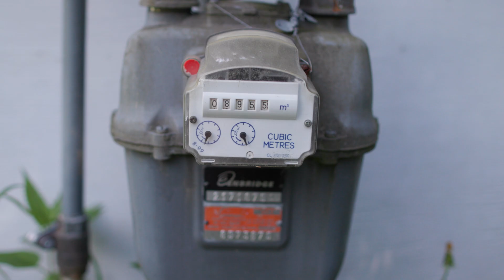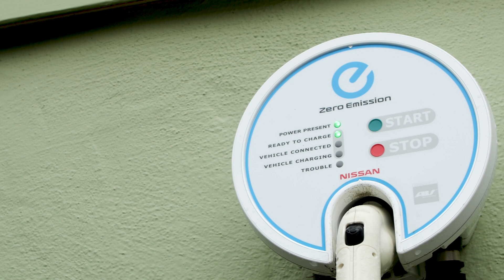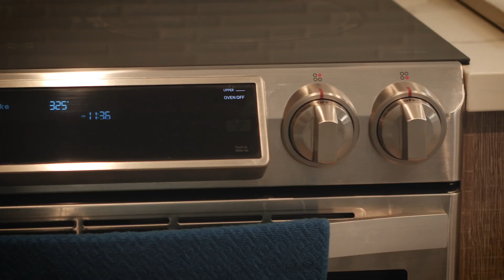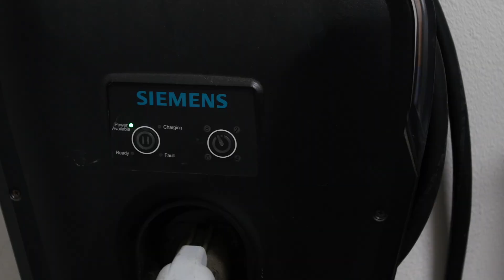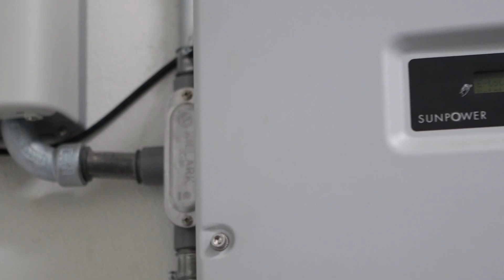Electrification: How to Remove Natural Gas From Your Home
Removing gas from the home is a crucial step toward creating a healthy home for your family and the planet. In this video, Matt talks about why natural gas should be a thing of the past and how you can electrify your space heating, water heating, stove, dryer - everything!

Electrification means your home runs entirely on electricity, and that comes with major advantages.

Jump to a section:
00:00 Matt is saying goodbye to natural gas at home
00:27 What are the downsides to using natural gas at home?
02:07 What is natural gas used for in homes?
03:02 Can you really remove natural gas from a house completely?
3:35 What does it mean to electrify a home?
04:08 Is natural gas cheaper than electricity?
05:02 The advantages of an all-electric home
05:13 Energy efficient appliances and devices
06:05 Taking advantage of renewable energies
06:33 Moving toward net-zero emissions

🛒 Shop Home Improvement for Your Health, Wealth, and Planet 🛒
Our videos help you renovate or build more sustainably for a more comfortable, healthy, durable, and energy-efficient home.
Rise is an award-winning B Corp that makes business decisions that benefit people and the planet before profits and is fast becoming the trusted online resource in sustainable home improvement, renovation, and building.
STAY IN TOUCH!